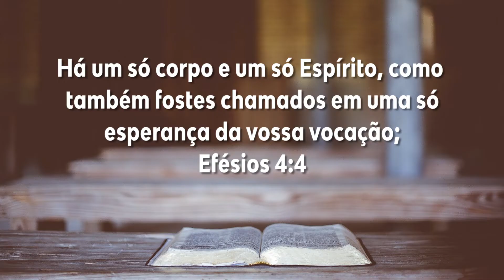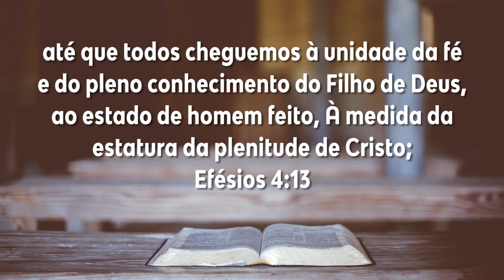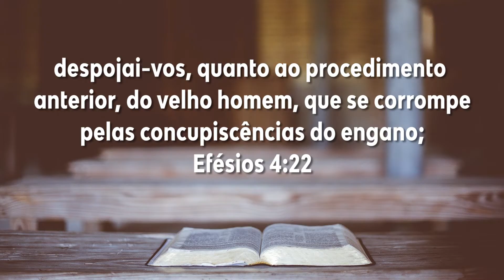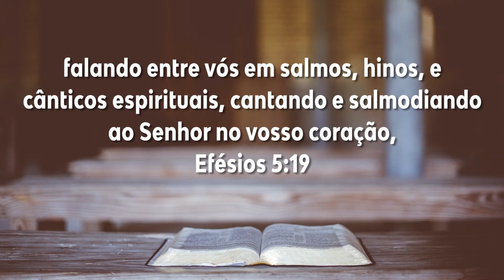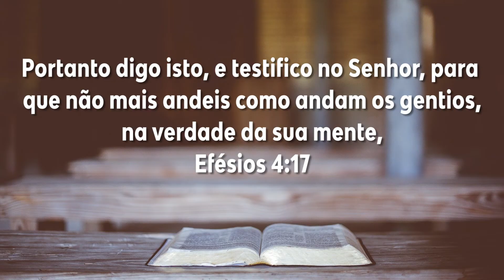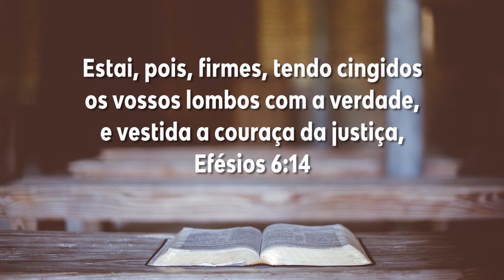Dia 342 - Efésios 4-6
Plano de Leitura: Dia 342 - Efésios 4-6

Link para o livro: "Um Estudo Microscópico do Livro de Efésios"